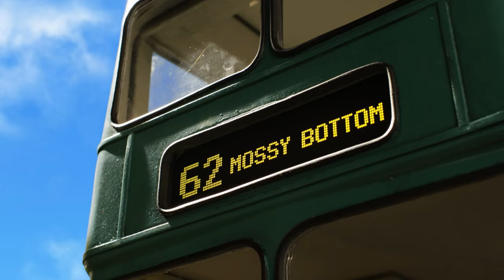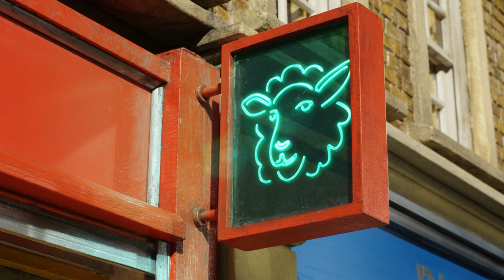Shaun the Sheep The Movie - Life's A Treat (Rizzle Kicks REMIX)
Life's a Treat - Rizzle Kicks Remix